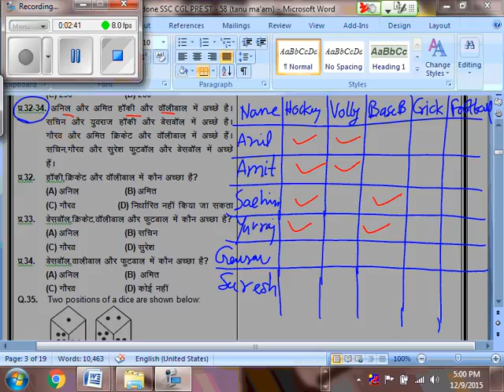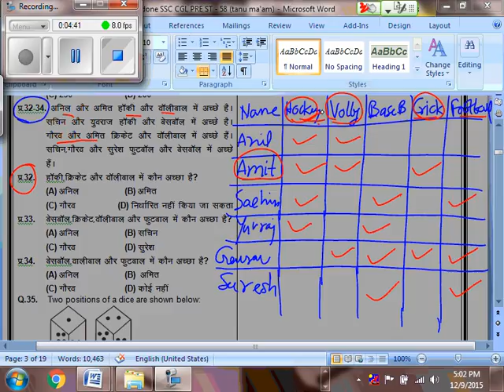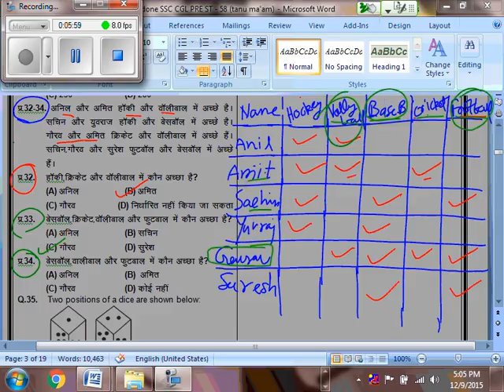SSC N-19 Q.32 34